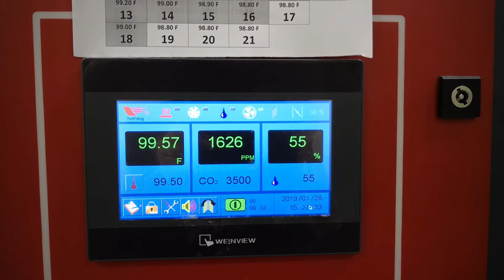Yunfeng Инкубатор в Ираке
Цель инкубатора Yunfeng: предоставлять клиентам из слаборазвитых регионов высококачественную продукцию (европейское качество, но с китайской ценой).